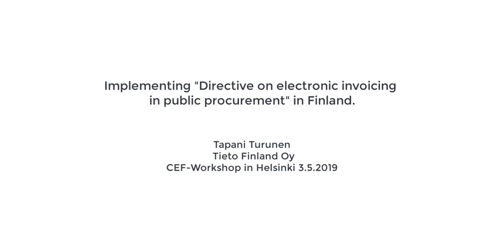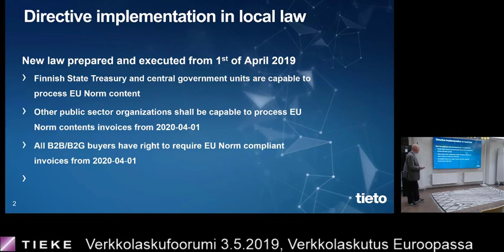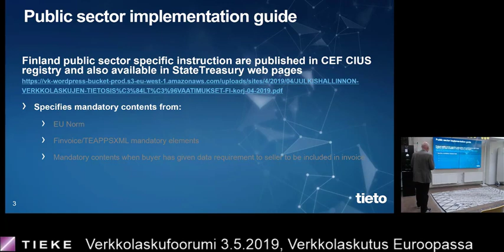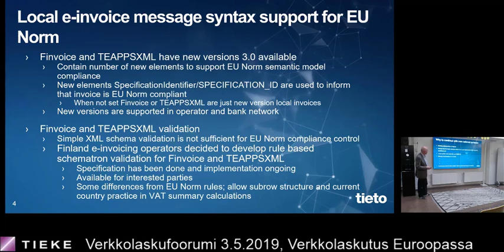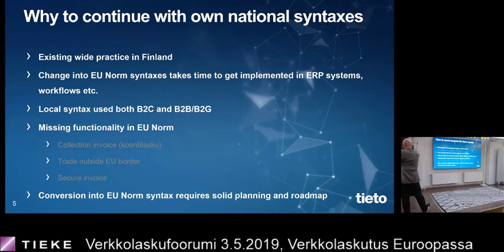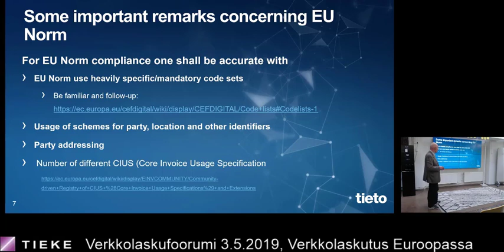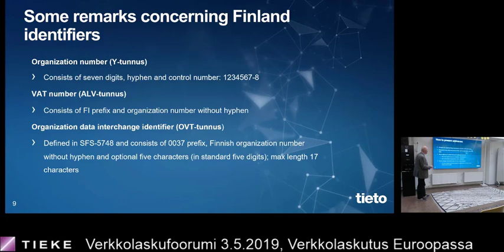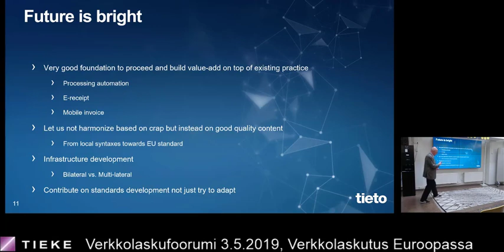Implementing "Directive on electronic invoicing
Tapani Turunen
 Tieto Finland Oy
CEF-Workshop in Helsinki 3.5.2019
Verkkolaskufoorumi
Tieke ry